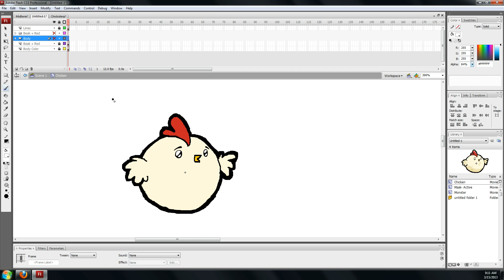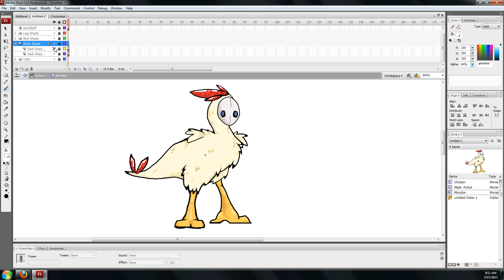Advanced 2D Midterm: Part 2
Yea.